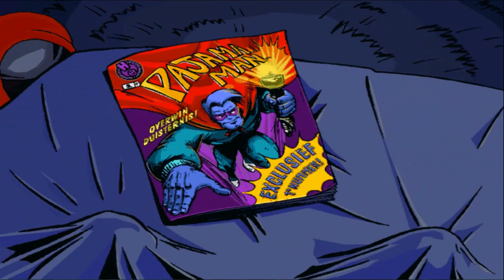Pajama Sam - Aflevering 1 - "Sam komt uit de kast"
Welkom op VakoGames!
Volg Vakonov op Twitter voor updates en gezelligheid!